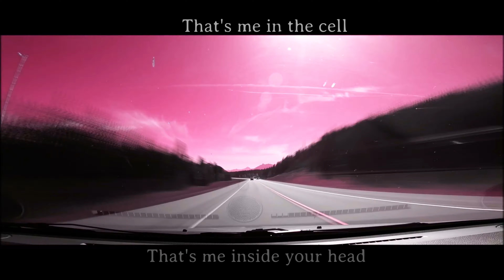Linoleum - NOFX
Drive Lapse using a full color spectrum to make it a little trippy looking
Song by - NOFX
 Filmed with a GoPro 6 Black Edition.